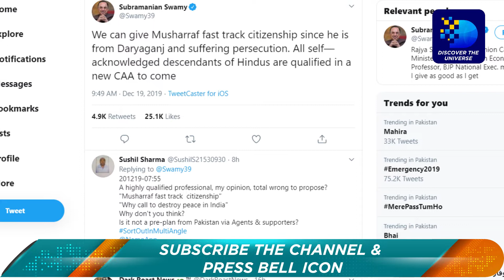Indian Nationality offered to Pervez Musharraf by the Indian Government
In this video, we discuss Indian Nationatality offered to Pervez Musharraf by the Indian Government.

Mic: Huawei Mate 10 Lite
Pictures Credit: Google
Software: WonderShare Filmora 9